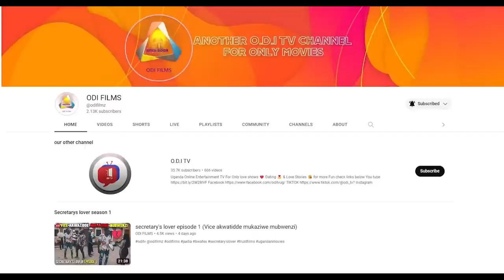😭emilanga mu studio💔boyfriend agenda ku wasamu mulala😭